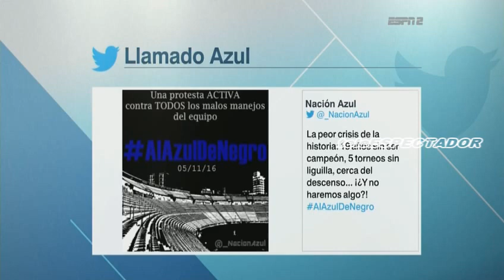¿Es Carlos Hermosillo lo que el Cruz Azul necesita? - Futbol Picante